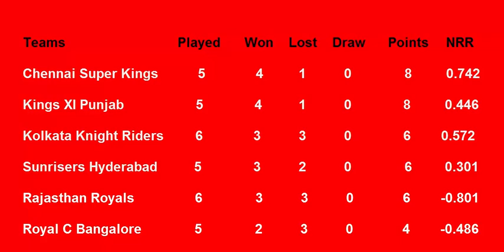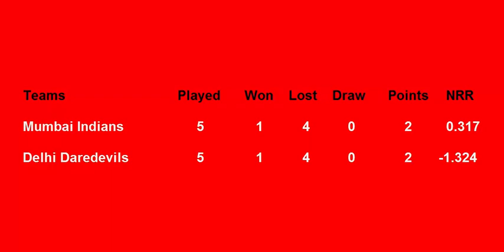IPL Points Table 2018 - Indian Premier League (Part 4 (20/4/2018)